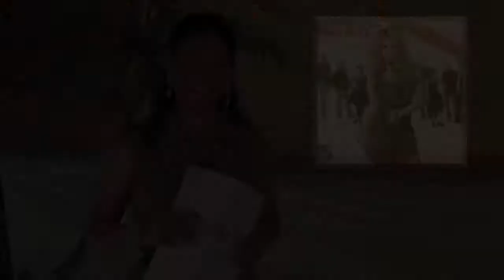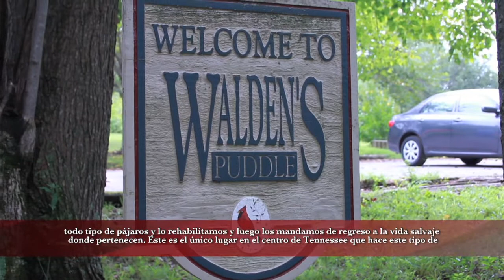SPANISH-TV S9 # 114 Week 11 Intro News.mov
Sheyla Paz Hicks reviews Juie Ingram CD, Dave Gibson song "King Me",The Roys CD "Comin' back around", Enrique Iglesias song "Cuando Me Enamoro", Juanes song "Yerbatero" and Shakira song "Waka Waka". Vanessa Croft talks about the missing children and Sheyla Paz Hicks interview Cerrito and Lane Brody about Puddle Palooza concert.